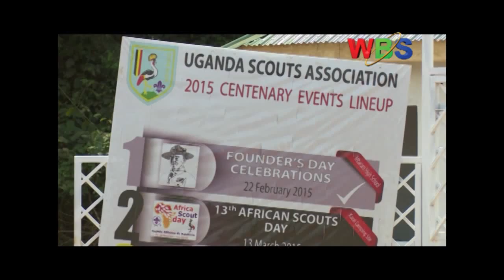100 YEARS OF SCOUTING Scouting is about fun, challenges and adventure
Scouts in Uganda are celebrating 100 years of their founding internally.
In Uganda national celebrations were held at Kaazi near the shores of Lake Victoria in Wakiso district. The land at Kaazi was donated to scouts by the Late Kabaka of Buganda Daudi Chwa.
Scouting was founded by Barden Powell in 1914.  In Uganda scouting started at Mbarara High school in 1915 from where it spread to the entire country.
WBS TV caught up with some scouts at the celebrations who had a lot to say about scouting.